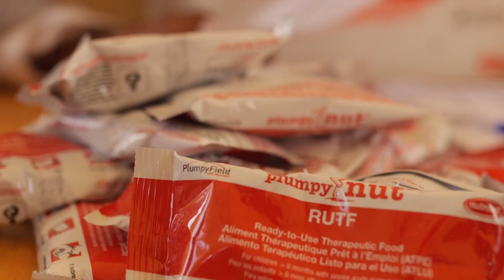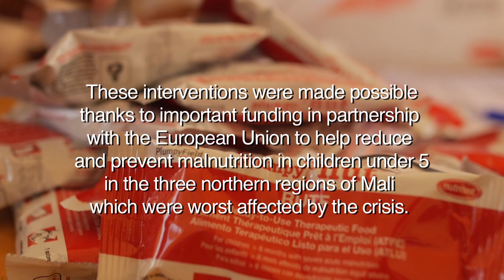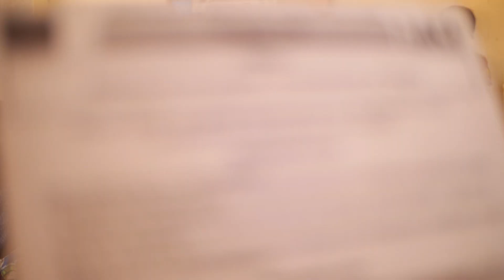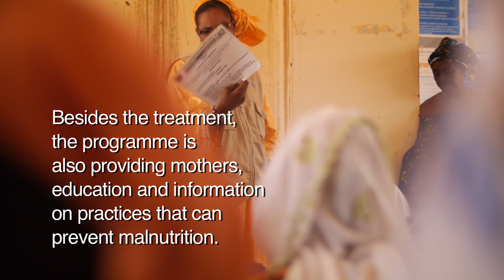"We can go two or even three days without money to buy food"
"Our situation here is very difficult," says Mariam Mahamane, an 18-year-old mother of two in Mali. "Even when times are good, [my husband] earns very little, which allows us to have only one meal a day. But sometimes, when there is no work, we can go two or even three days without money to buy food."

When her son, Al Matar, became ill, he was diagnosed as suffering from severe acute malnutrition. Thanks to interventions made possible through funding from the European Union, he and other children suffering from the life-threatening condition are receiving treatment.